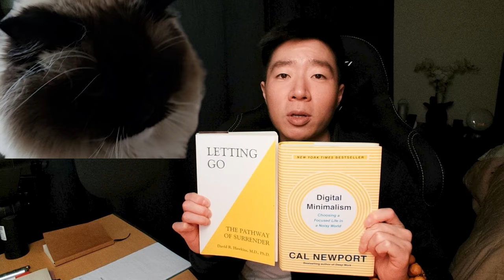1% Better Day 43 - Priorities, Read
Read for hours today. Really enjoyed it.